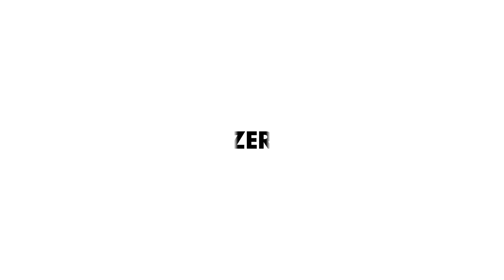Twitter Bans QAnon; CRISPR Gene Tech | Tech In :60 | GZERO Media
​Nicholas Thompson, Editor-in-chief of WIRED, provides his perspective on technology​ news:

Twitter has said it will knockout QAnon. How will that work out?

QAnon is a strange, mysterious, far-right conspiracy theory. Twitter removing it will actually make a difference. It's very easy to say, "oh, we'll just migrate to Facebook or elsewhere," and that is partly true, but Twitter is a central node in how the conspiracy theory is spread. Remove it, and it will spread more slowly.

How close are we to CRISPR agriculture?

Well, this is in response to a story we just ran in WIRED about the first CRISPR born cow, a cow whose genes had been adjusted using the technique of CRISPR to make it then male, which is better for beef cows. Dairy cows, you want female. Beef cows, you want male. It didn't work out perfectly. The cow is a boy but has all kinds of other problems suggesting for this particular use of CRISPR, it's going to be a long time.